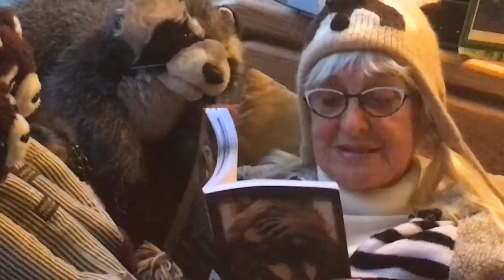Tabasco The Saucy Raccoon's First Christmas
Lyn reads a Christmas story from her book, Tabasco The Saucy Raccoon